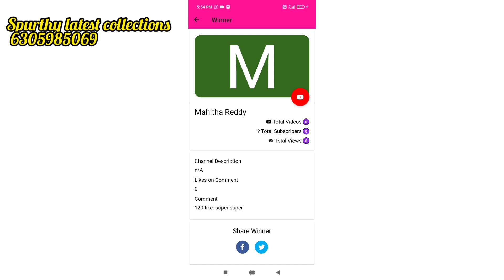Long black beads ❤️❤️❤️ one+one offer❤️❤️❤️